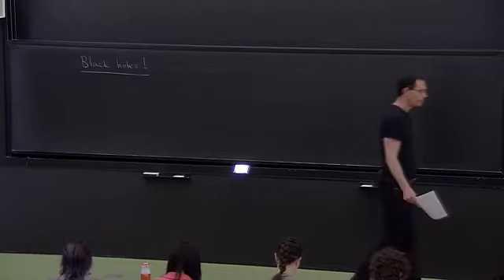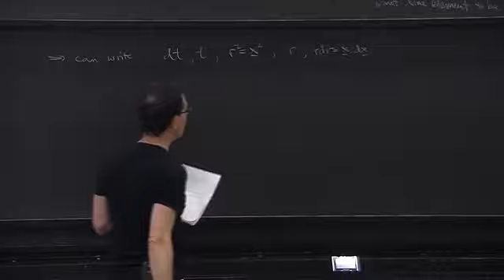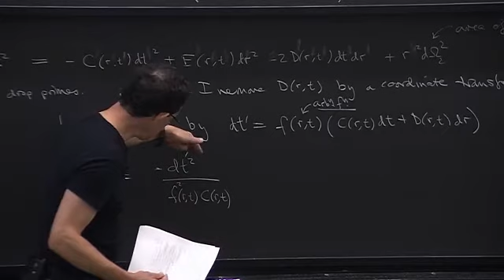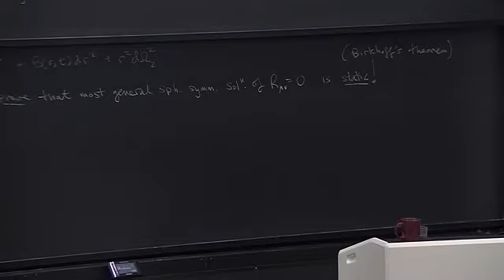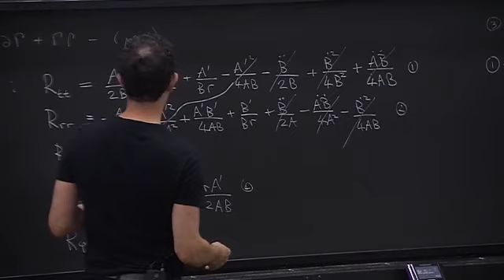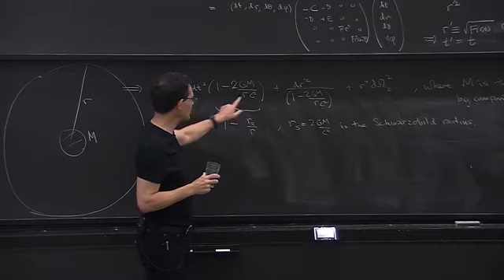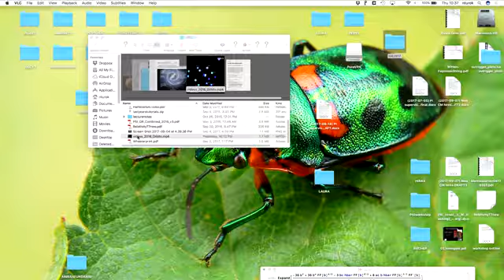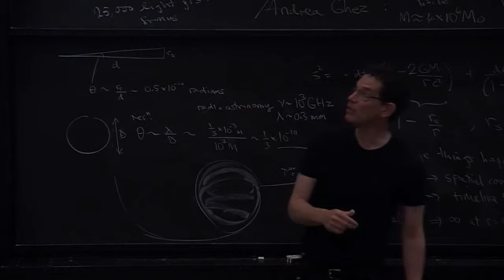Black Hole | Special and General Relativity | Lectures by Neil Turok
Content Inside  -   einstein equation, gravitational waves, orbits coordinate transformation,  Birkhoff's theorem, schwarzchild radius, singularity, radio astronomy,

Lecture series by Perimeter Institute (PI) Canada.